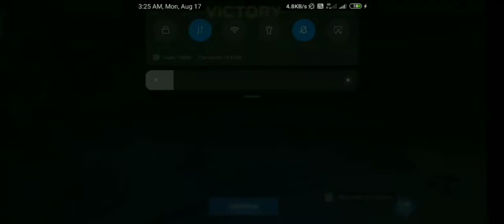CHAMPION LEGIONS| BETA TEST| GAMEPLAY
Champion legions beta test gameplay by Ragerix. Rank mode is currently locked.